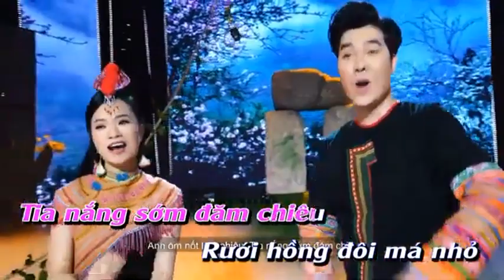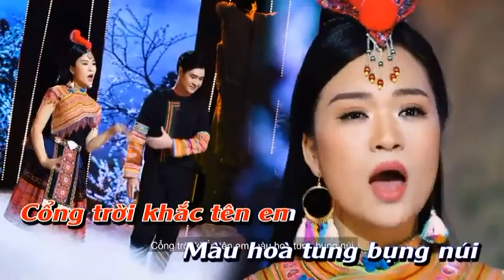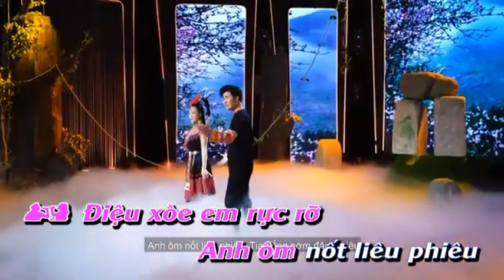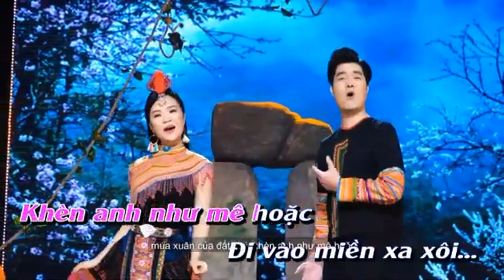Tiếng khèn mùa Ban nở